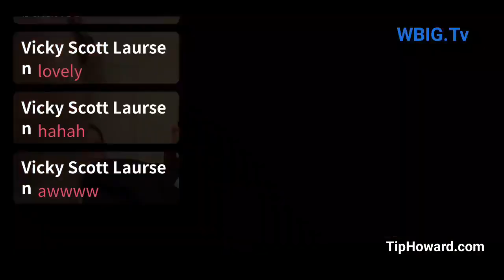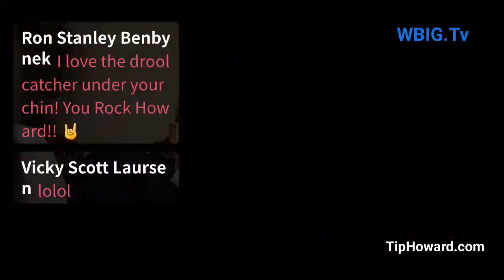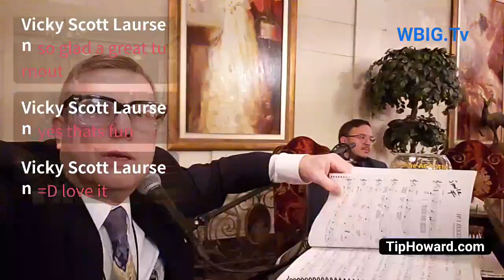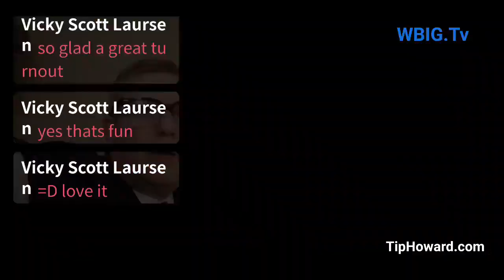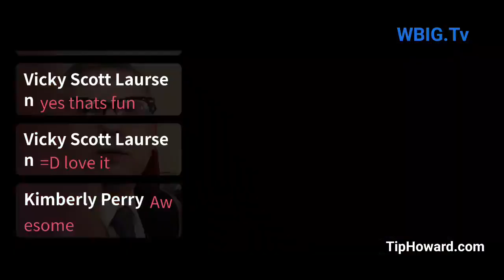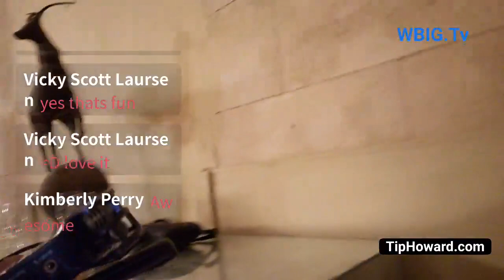Buffalo Statler Piano Bar Facebook LIVE Fri. May 7, 2021 with Howard Goldman and TheLoungeCADETS